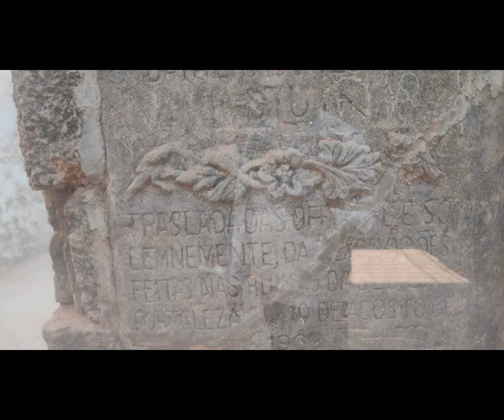Diu, Gujarat 4K January 2024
Musics featured:

Mountain Pine
Music from Uppbeat (free for Creators!)